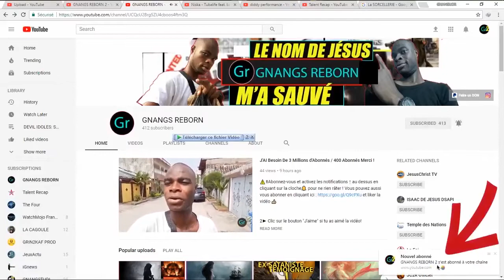IL A FAIT UN DON DE PLUS DE 10000 DOLLARS AUX SDF